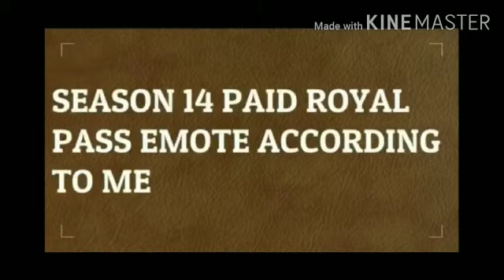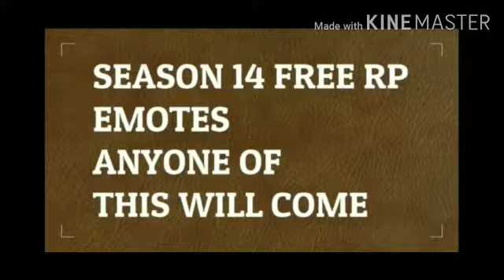PUBG MOBILE SEASON14 ROYAL PASS EMOTES (PART-1)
Hi gamer's
Today I am going to show u season14 rp emotes
It is going to be a long video so I made it into two parts
Please watch both video till end

I hope u guys liked the video
Let's meet in another interesting video
Until then gud bye